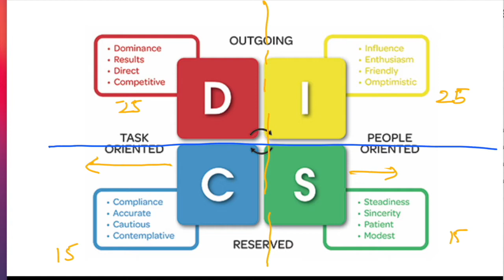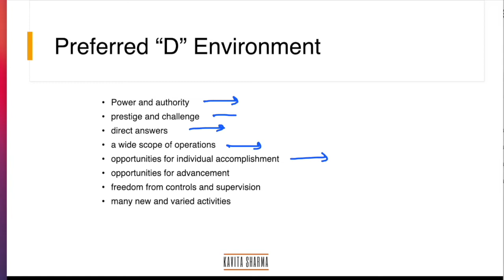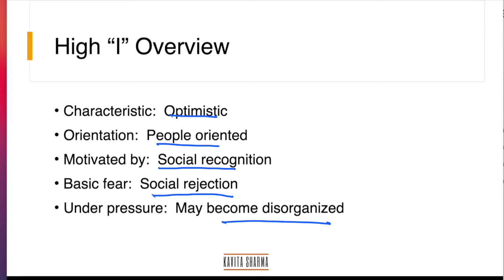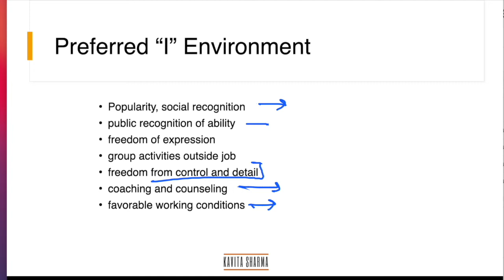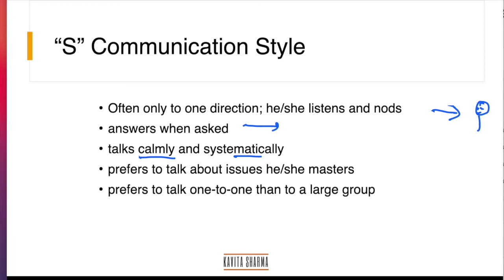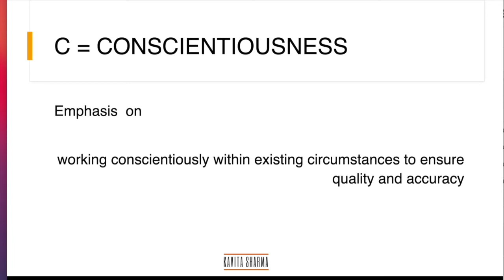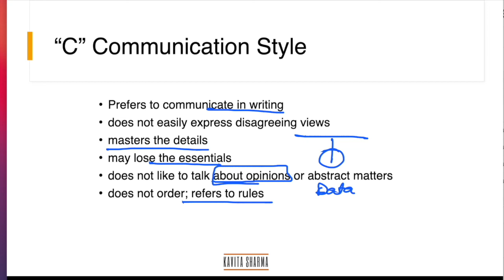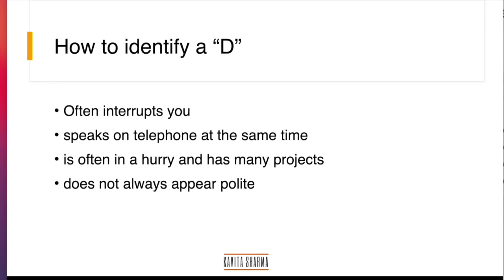PMBOK7 - Emotional Intelligence using DISC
Learn to manage people. Understand your own personality using DISC. Manage others using the DISC tool. A must know for managers. One of the key topic of emotional Intelligence - EQ, from PMBOK7